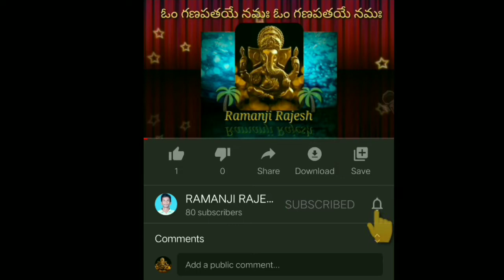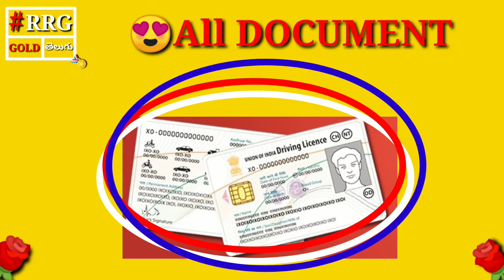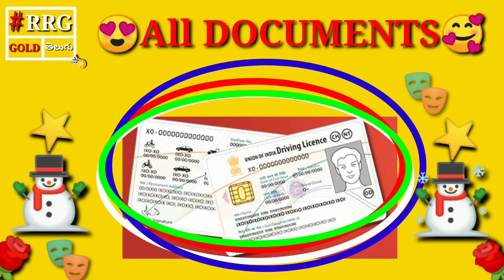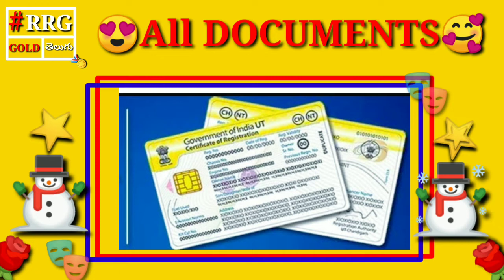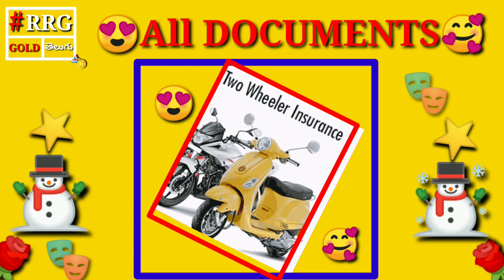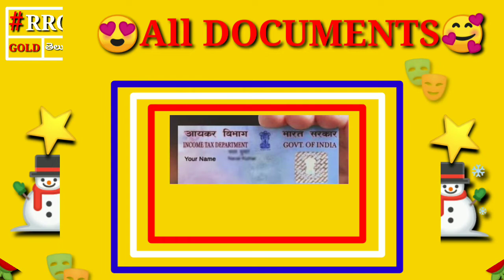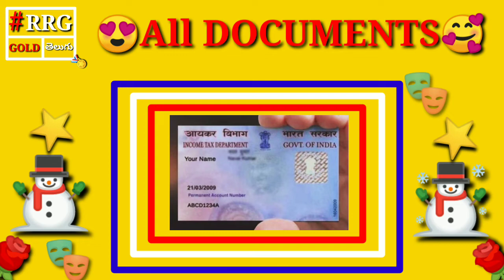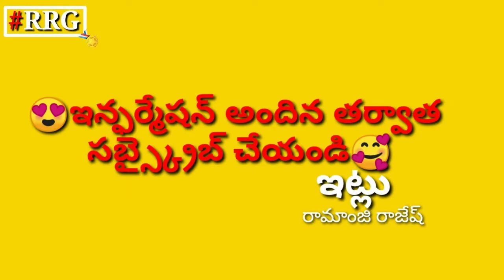Zomato joining documents full complete video in Telugu video